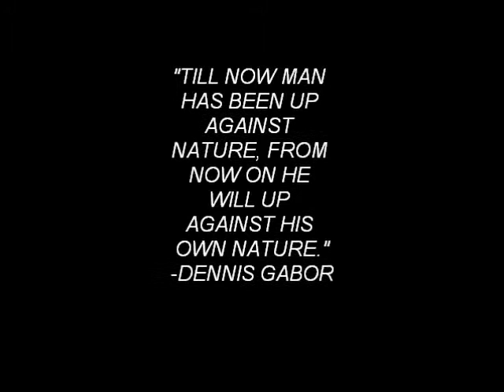TAPS movie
taps video